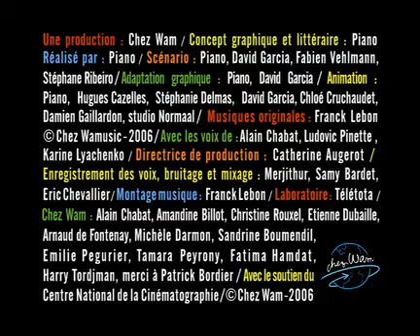085 Une Consonne Qui Veut Devenir une Voyelle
"Avez vous déjà vu" par alain chabat.

Je ne possède pas les droits .